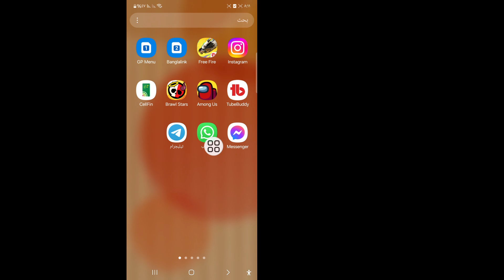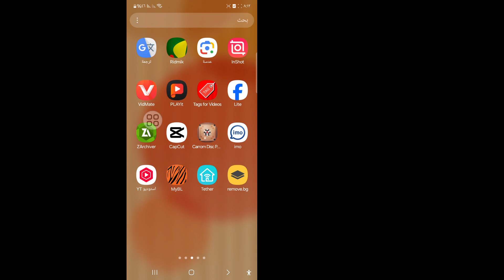كيفية إصلاح مشكلة عدم توفر مكالمات WhatsApp | حل مشكلة عدم توفر مكالمات WhatsApp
سأوضح لك كيفية إصلاح مشكلة عدم توفر مكالمات WhatsApp. شاهد هذا الفيديو وتعرف على كيفية إصلاح مشكلة عدم توفر مكالمات WhatsApp.
كيفية إصلاح مشكلة عدم توفر مكالمات WhatsApp.
يرجى اتباع جميع التعليمات التي تظهر على الشاشة.

🤷‍♂️ استفسارات أخرى ذات صلة:
حل مشكلة عدم توفر مكالمات WhatsApp.
كيفية حل مشكلة عدم توفر مكالمات WhatsApp.
كيفية إصلاح مشكلة عدم توفر سجل مكالمات WhatsApp.
 كيفية حل مشكلة عدم توفر سجل مكالمات واتساب.